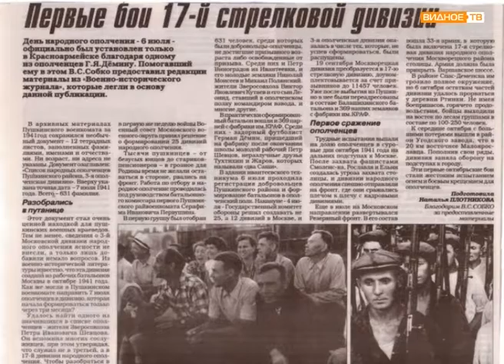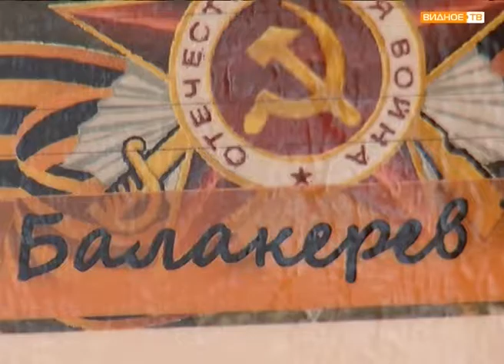К 75-летию битвы под Москвой - Николай Иванович Данилов